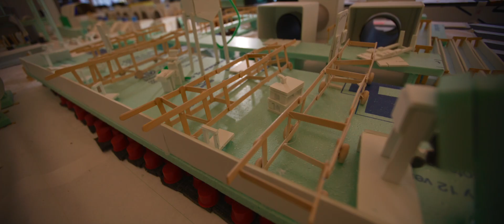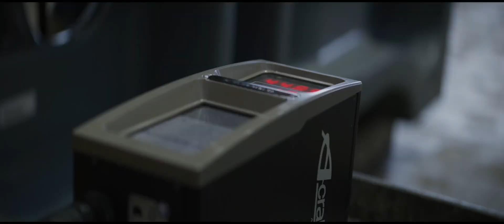The Winds of Change | Building GE Vernova’s 6 MW Wind Turbine in the US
To help meet the growing demand for cleaner, reliable renewable energy, GE Vernova’s Wind businesses successfully introduced the high-tech manufacturing of the 6 MW workhorse turbine to GE’s birthplace in Schenectady, New York.

See how we are building our largest land-constrained wind turbine in the world to help deliver on our mission of electrifying and decarbonizing the world.